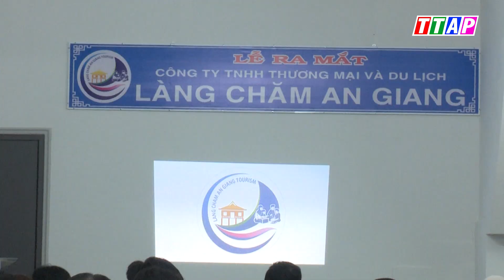Ra mắt Công ty TNHH Thương mại và Du lịch Làng Chăm Đa Phước